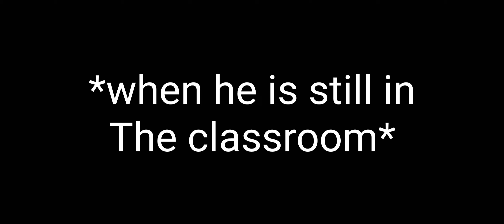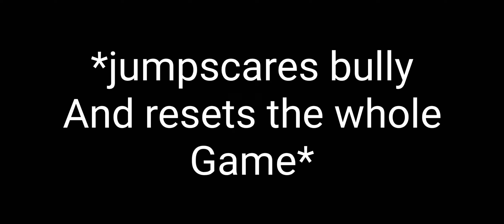Bully stole baldi's apple